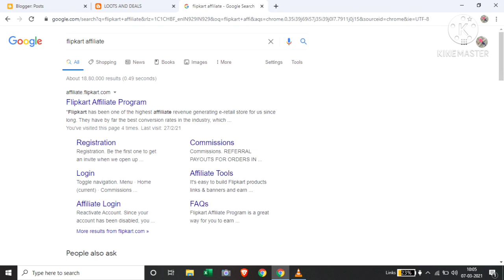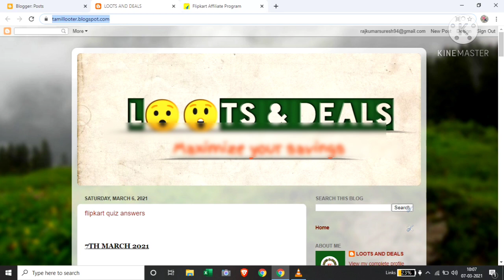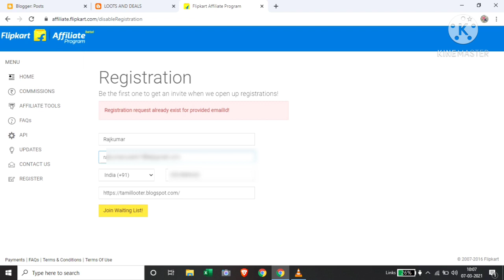How to create Flipkart Affiliate Account in Tamil /How to create Flipkart Affiliate Program in Tamil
In this video I explained how to apply Flipkart Affiliate Program in Tamil.